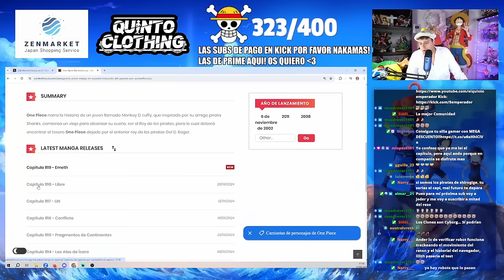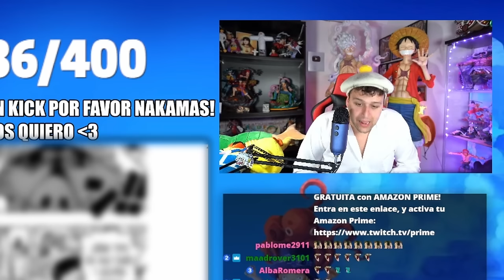¡¡¡ODA ESTO QUE ES!!! ¿SE LLAMA ASÍ? - ONE PIECE 1119 REACCION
Hola nakamas! Hoy os traigo la reacción del capítulo 1119 de One Piece! Espero que os guste! Like y sub ;)